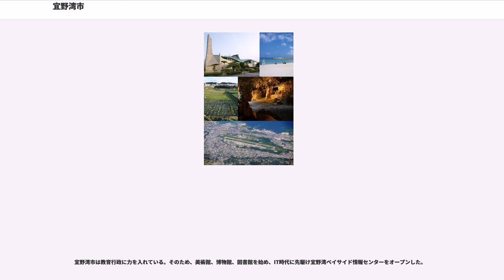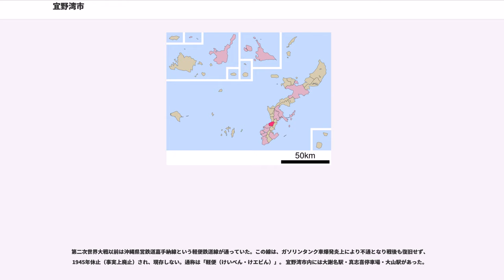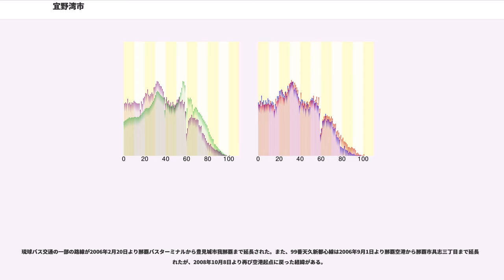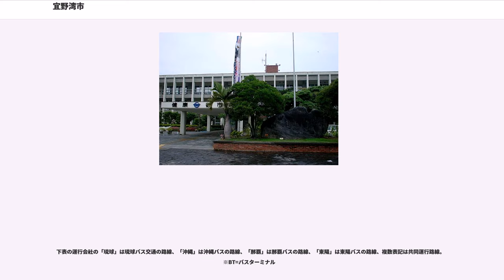宜野湾市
宜野湾市（ぎのわんし、）は、沖縄本島中南部の中央に位置する市である。キャッチフレーズは「ねたての都市（まち）ぎのわん」で、本市の広報紙の題名にもなっている。「ねたて」とは「おもろさうし」にも表された言葉で、「物事の根元」、「共同体の中心」を意味する。

沖縄本島の中部、那覇市の北東約10kmに位置する。市の中央部の台地を普天間飛行場（Marine Corps Air Station Futenma）、北部をキャンプ・フォスターが占める基地の街である。この二つの施設を挟む様にして国道58号と国道330号が通っている。MapionBB沖縄県宜野湾市字大山付近地図 も参照。国道58号の東側から緩やかな台地となり、西原町と中城村に接する市南部から市東部にかけて小高い丘が点在する。市西部は東シナ海に面し、海岸線は出入りが少なく遠浅である。その周辺の西海岸地域では沖縄コンベンションセンターと宜野湾海浜公園を中心に、観光・商業地域としての発展を目指している。また、国道58号宜野湾バイパス沿いには大山タイモ畑が広がっている。宜野湾市役所から那覇市役所までは直線距離でおよそ10km、浦添市と沖縄市からはそれぞれおよそ6kmの距離にある。

中央部

アメリカ海兵隊の普天間飛行場（Marine Corps Air Station Futenma、MCAS FUTENMA）が占めている。面積は4.83kmで、市面積の約25%にあたる。ほとんどが民有地で、土地使用の見返りとして約2,800人の地権者へ軍用地料が支払われている。一般的には「普天間基地」と表記・呼称される事が多い。また、「普天間」と略称する事もある（「普天間」は宜野湾市北東部の地名であるため飛行場の周辺住民、とりわけ地元宜野湾市民は単に「基地」と呼ぶ事が多い）。1945年（昭和20年）にアメリカ陸軍工兵隊が日本本土への攻撃に備えて土地を強制接収し飛行場を建設して以来、60年以上米軍施設として使用されている。1960年（昭和35年）にアメリカ陸軍からアメリカ海兵隊に管理が移され、1972年（昭和47年）の沖縄返還の際に普天間海兵隊飛行場、普天間陸軍補助施設、普天間海兵隊飛行場通信所が統合し現在の普天間飛行場となった。

北部

宜野湾市伊佐と北中城村渡口を結ぶ沖縄県道81号宜野湾北中城線を東西軸とする。県道81号の北側では沖縄市・北谷町・北中城村にもまたがるキャンプ・フォスターが占めており、市内での面積は1.6kmとなっている。上記の中央部同様、土地使用の見返りとして地権者へ軍用地料が支払われている。キャンプ・フォスターの普天間ハウジング地区にはキャンプ桑江（Camp Lester）にある沖縄海軍病院（在沖縄アメリカ海軍病院）が移転する予定がある。

北東部

市の行政の中心地。宜野湾市役所、宜野湾市第二庁舎（消防本部・水道局）、宜野湾市民会館などがある。

東部

那覇市と沖縄市を結ぶ国道330号を軸とする。志真志から野嵩にかけての約4kmの国道330号沿いには30余りの自動車販売業者が点在し、その殆どが中古車販売店であることから宜野湾中古車街道（ぎのわんちゅうこしゃかいどう）と呼ばれる事もある。

南西部

嘉数地域の丘陵（嘉数高台、嘉数高地）周辺は沖縄戦で最大の激戦地となった（詳細は嘉数の戦いを参照）。現在は嘉数高台公園として整備されている。高台頂上の地球を模した展望台からは普天間飛行場を一望でき、景観が抜群であるために報道機関の取材や反戦教育などによく利用されている。閣僚・国会議員などが沖縄を訪れる際にもここから普天間飛行場の状況を視察する事が多い。また、アメリカ総領事公邸が立地している。

西部

コンベンションエリアを含む西海岸地域。沖縄の大動脈国道58号とそのバイパス道路である宜野湾バイパスを軸とする。

真志喜・宇地泊地域の宜野湾バイパス沿い（通称コンベンションエリア）には沖縄コンベンションセンター、宜野湾海浜公園（総合運動公園）、トロピカルビーチ（海水浴場）、宜野湾マリーナ（宜野湾港）、ラグナガーデンホテル（全日空ホテルズ）など様々な施設が集積しており、那覇市の奥武山町と並んで沖縄県のイベントの中心地的な役割を担っている。有名アーティストのコンサートはコンベンションエリアで行われる事が多い。また、宜野湾海浜公園内のスポーツ施設群はプロ野球の横浜DeNAベイスターズが春季・秋季のキャンプ地として使用している。更なる発展を目指して宜野湾市は観光関連企業の誘致を行っており、過...